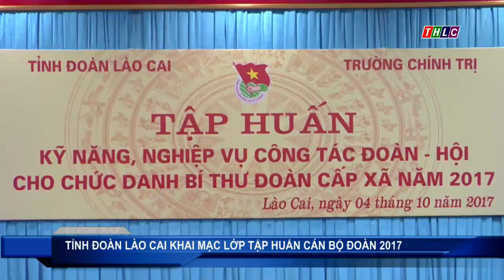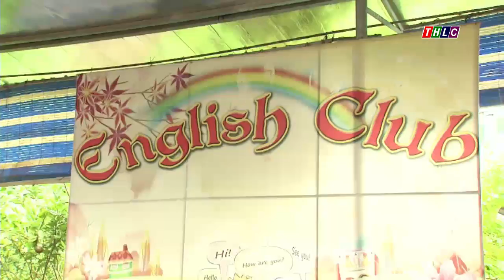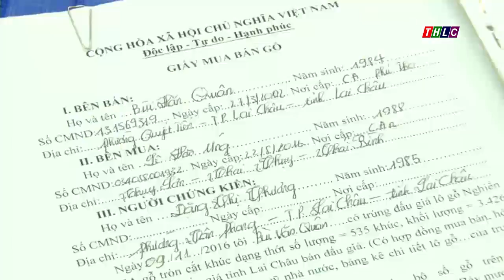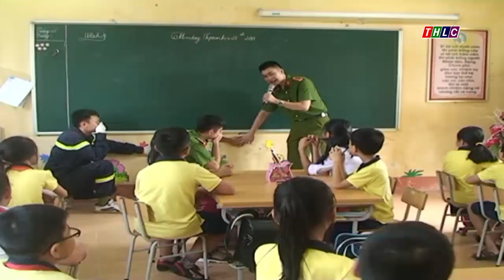Thời sự Lào Cai trưa 4/10/2017 | THLC